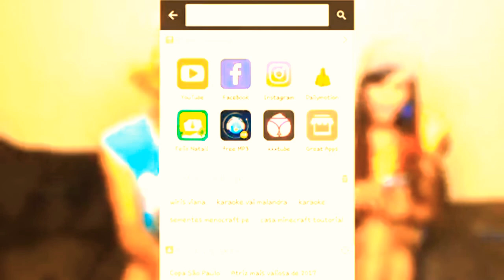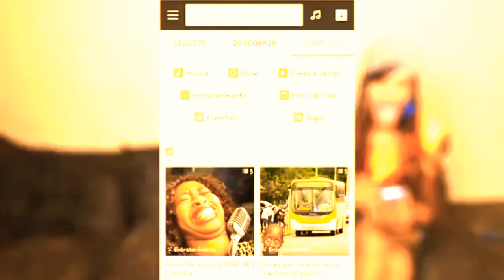A CHATA DA MINHA IRMÃ: O FILME - PARTE 1